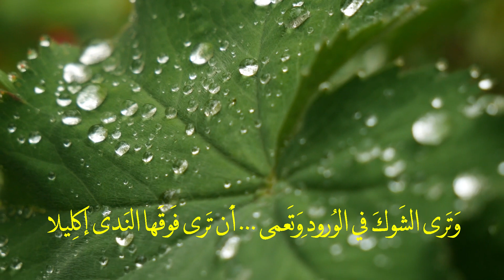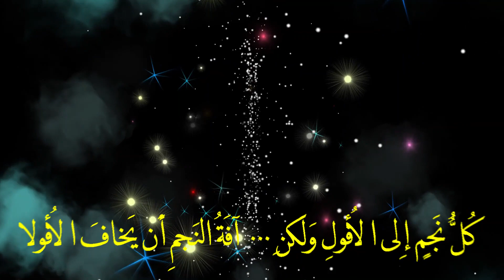أَيُّهَذا الشاكي وَما بِكَ داءٌ - من أشعار إيليا ابو ماضى- نهج -احمد غنيم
أَيُّهَذا الشاكي وَما بِكَ داءٌ
كَيفَ تَغدو إِذا غَدَوتَ عَليلا
إِنَّ شَرَّ الجُناةِ في الأَرضِ نَفسٌ
تَتَوَقّى قَبلَ الرَحيلِ الرَحيلا
وَتَرى الشَوكَ في الوُرودِ وَتَعمى
أَن تَرى فَوقَها النَدى إِكليلا
هُوَ عِبءٌ عَلى الحَياةِ ثَقيلٌ
مَن يَظُنُّ الحَياةَ عِبءً ثَقيلا
وَالَّذي نَفسُهُ بِغَيرِ جَمالٍ
لا يَرى في الوُجودِ شَيئاً جَميلا
لَيسَ أَشقى مِمَّن يَرى العَيشَ مُرّاً
وَيَظُنُّ اللَذاتِ فيهِ فُضولا
أَحكَمُ الناسِ في الحَياةِ أُناسٌ
عَلَّلوها فَأَحسَنوا التَعليلا
فَتَمَتَّع بِالصُبحِ ما دُمتَ فيهِ
لا تَخَف أَن يَزولَ حَتّى يَزولا
وَإِذا ما أَظَلَّ رَأسَكَ هَمٌّ
قَصِّرِ البَحثَ فيهِ كَيلا يَطولا
أَنتَ لِلأَرضِ أَوَّلاً وَأَخيراً
كُنتَ مَلكاً أَو كُنتَ عَبداً ذَليلا
لا خُلودٌ تَحتَ السَماءِ لِحَيٍّ
فَلِماذا تُراوِدُ المُستَحيلا
كُلُّ نَجمٍ إِلى الأُفولِ وَلَكِن
آفَةُ النَجمِ أَن يَخافَ الأُفولا
غايَةُ الوَردِ في الرِياضِ ذُبولٌ
كُن حَكيماً وَاِسبِق إِلَيهِ الذُبولا
وَإِذا ما وَجَدتَ في الأَرضِ ظِلّاً
فَتَفَيَّء بِهِ إِلى أَن يَحولا
وَتَوَقَّع إِذا السَماءُ اِكفَهَرَّت
مَطَراً في السُهولِ يُحيِ السُهولا
قُل لِقَومٍ يَستَنزِفونَ المَآقي
هَل شُفيتُم مَعَ البُكاءِ غَليلا
ما أَتَينا إِلى الحَياةِ لِنَشقى
فَأَريحوا أَهلا العُقولِ العُقولا
كُلُّ مَن يَجمَعُ الهُمومَ عَلَيهِ
أَخَذَتهُ الهُمومُ أَخذاً وَبيلا
كُن هَزاراً في عُشِّهِ يَتَغَنّى
وَمَع الكَبلِ لا يُبالي الكُبولا
لا غُراباً يُطارِدُ الدودَ في الأَر
ضِ وَبوماً في اللَيلِ يَبكي الطُلولا
كُن غَديراً يَسيرُ في الأَرضِ رَقرا
قاً فَيَسقي مِن جانِبَيهِ الحُقولا
تَستَحِمُّ النُجومُ فيهِ وَيَلقى
كُلُّ شَخصٍ وَكُلُّ شَيءٍ مَثيلا
لا وِعاءً يُقَيِّدُ الماءَ حَتّى
تَستَحيلَ المِياهُ فيهِ وُحولا
كُن مَعَ الفَجرِ نَسمَةً توسِعُ الأَز
هارَ شَمساً وَتارَةً تَقبيلا
لا سُموماً مِنَ السَوافي اللَواتي
تَملَءُ الأَرضَ في الظَلامِ عَويلا
وَمَعَ اللَيلِ كَوكَباً يُؤنِسُ الغا
باتِ وَالنَهرَ وَالرُبى وَالسُهولا
لا دُجى يَكرَهُ العَوالِمَ وَالنا
سَ فَيُلقي عَلى الجَميعِ سُدولا
كُن جَميلاً تَرَ الوُجودَ جَميلا